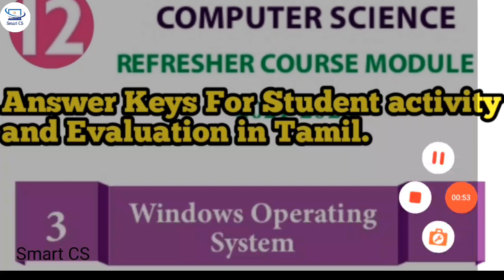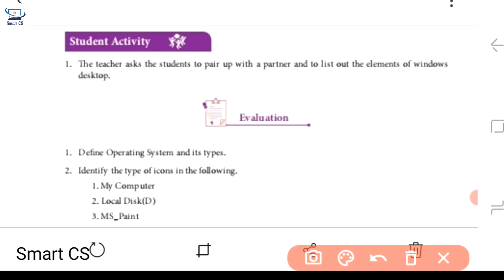12th Computer Science 3rd Unit Refresher course Module answer key in Tamil.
12th Computer Science Refresher course Module answer key in Tamil.

                     Smart CS.

Today we are going to see about
12th Computer Science Refresher course Module answer key in Tamil.

Answer Keys For Student activity and Evaluation in Tamil.

Don't skip the video because of confusions.

Like this video and share the video and any doubt please ask in the comment box.

Bye Friend's.